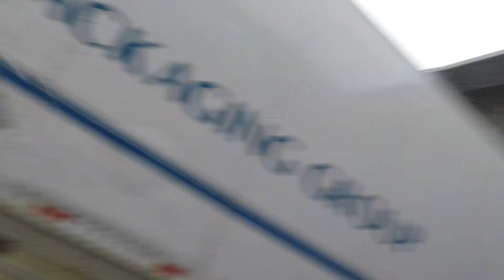FULL LOWER BODY STRETCH ROUTINE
Before playing football/soccer the key is a good warmup and stretching to loosen up the muscles. Try this lower body stretch routine and tell me what you think.